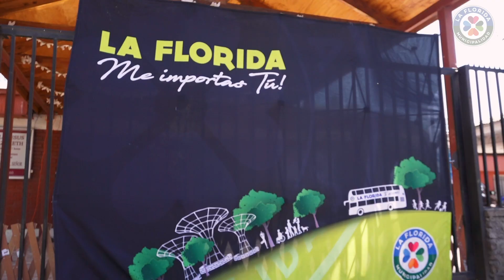Operativo de plantación de árboles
Proyecto de recuperación de áreas verdes  a través  de la reforestación de nueves especies arbóreas  que busca promover y cuidar los espacios públicos.